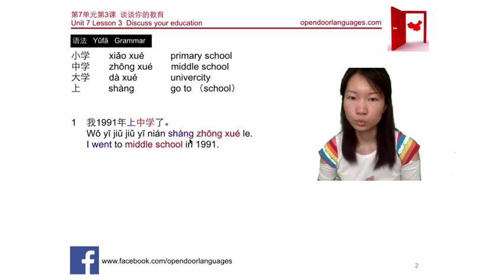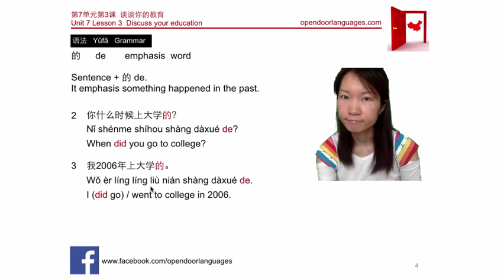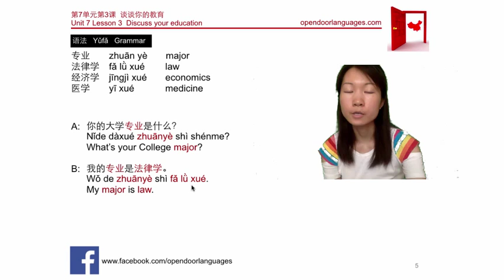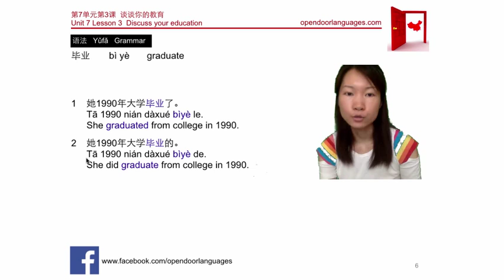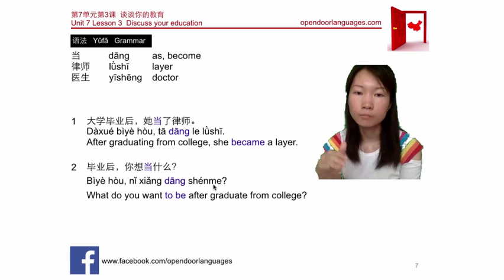10 Minutes Chinese U07L03 Discuss your education